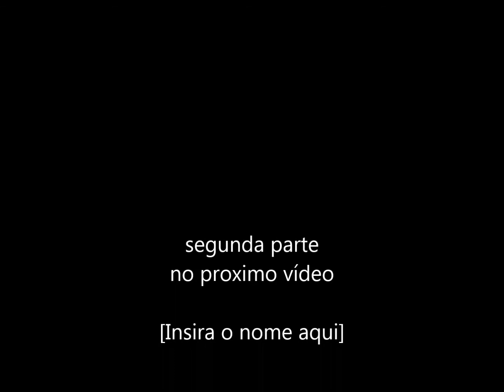Quinta feira 2017 1 parte